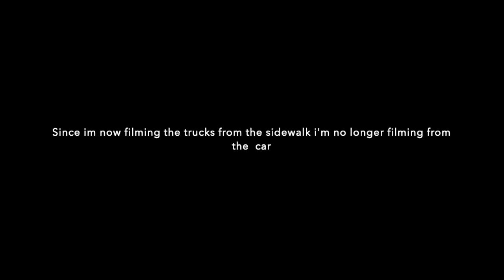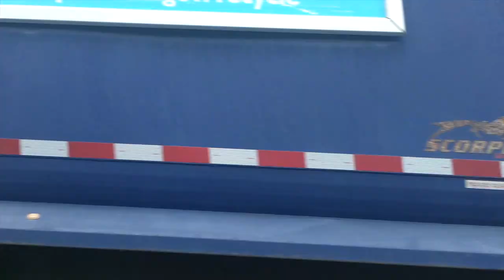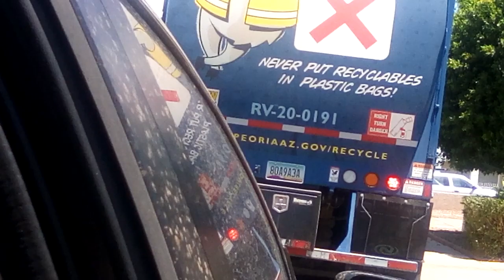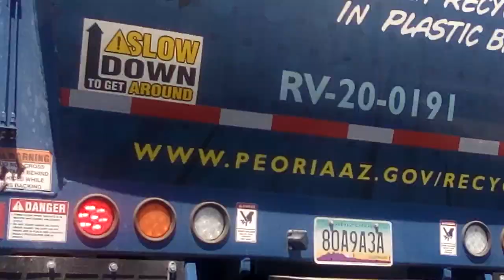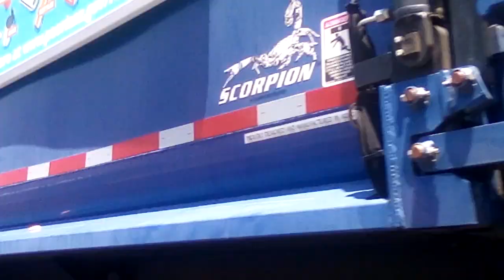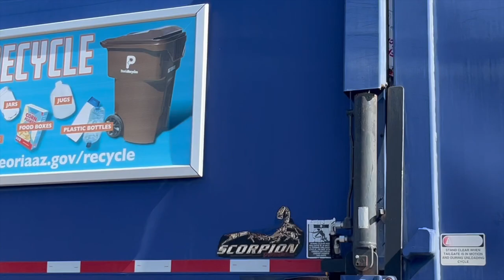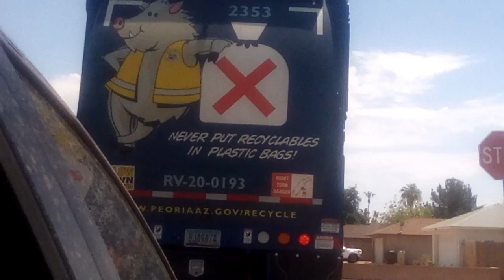City of Peoria Pt.1 - 20 mins of Unused footage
Sorry the upload is a bit late I just had to go though all my footage from this year and put it into a video, then it was taking a while to save.

Trucks featured:
0:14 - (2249 RV-19-0039) - July 27th 2022
0:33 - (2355 RV-20-0191) June 30th 2022
1:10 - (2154 & 2016 Tag teaming) December 31st 2021
3:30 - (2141 RV-17-0167) April 23rd 2022
4:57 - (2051 RV-16-0163) June 10th 2022
6:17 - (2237 RV-19-0011) June 10th 2022
8:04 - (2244 RV-19-0031) June 10th 2022
9:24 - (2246 & 2355 Tag teaming) June 10th 2022
12:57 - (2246 RV-19-0038) June 17th 2022
14:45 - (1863 RV-14-0049) June 24th 2022 and August 1st 2022
16:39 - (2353 RV-20-0193) June 30th 2022